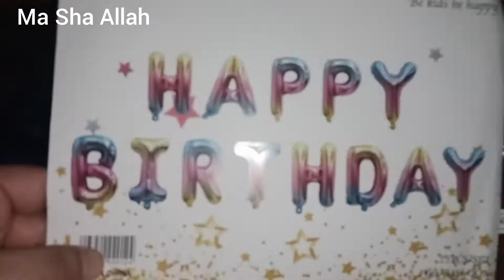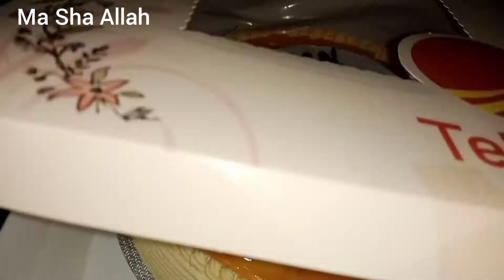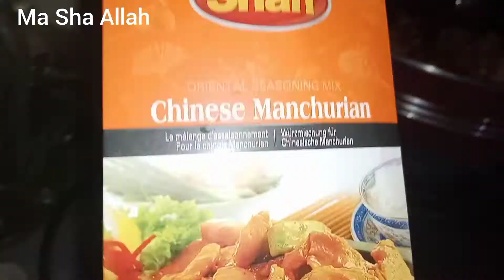Birthday 🎉🎈 Vlog || birthday celebration || birthday vlog #2022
thank u